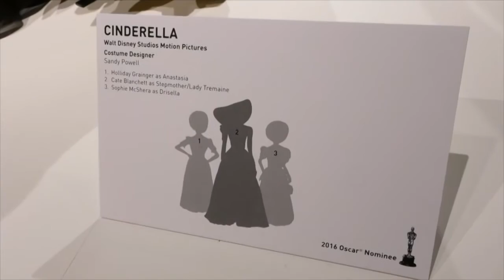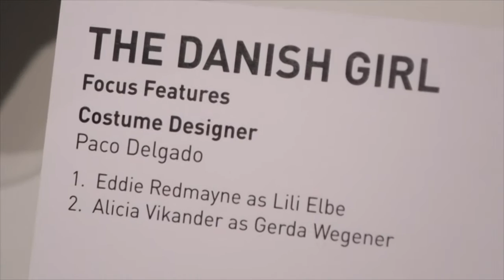VOA Pop News Oscar Special: FIDM, Sam Smith, Lady Gaga dan Goody Bag Oscar (1)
Jumpa lagi dengan Debbie SUmual-Patlis dalam VOA Pop News edisi Oscar Special. Kali ini pemirsa akan diajak ke museum Fashion Institute of Design and Merchandising (FISM), menyaksikan liputan tentang Sam Smith, Lady Gaga dan Goody Bag Oscar.